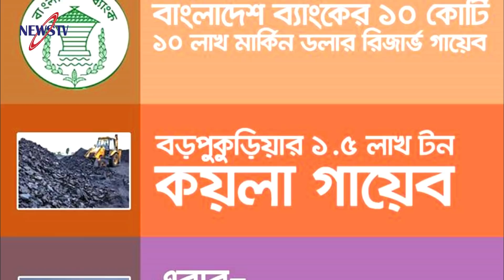সাংবাদিকের প্রশ্নে শেখ হাসিনা বললেন! 'টার্গেট পূরণ হয়েছে ক্ষমতায় না থাকলেও অসুবিধা নেই'